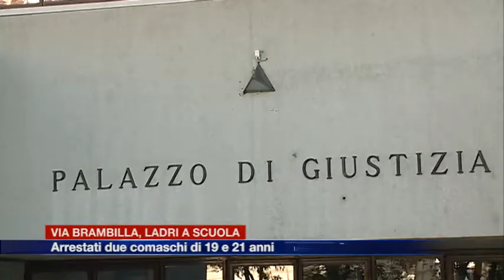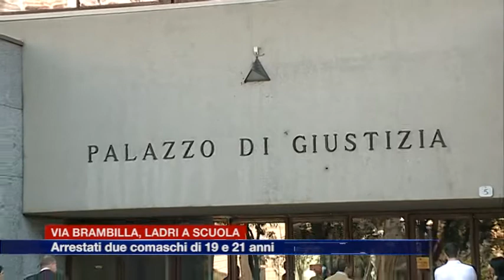Etg - Via Brambilla, ladri a scuola. Arrestati due comaschi di 19 e 21 anni